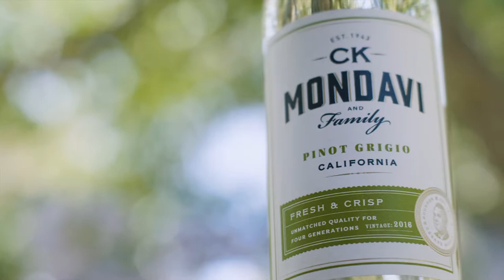🍷Meet the CK Mondavi and Family Winemaker🍷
Charlie Gilmore is the winemaker for CK Mondavi and Family. He talks about his reasons for becoming a winemaker, what he looks for in the fruit, how he styles his wines. Get a sense of the artist tasked with crafting these delicious CK Mondavi and Family wines.